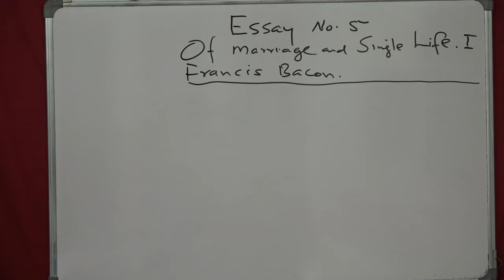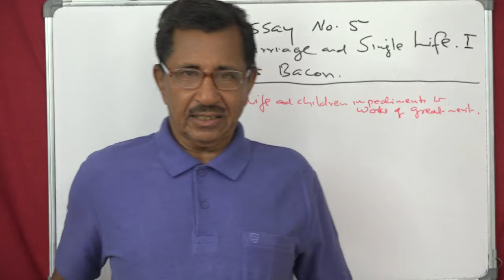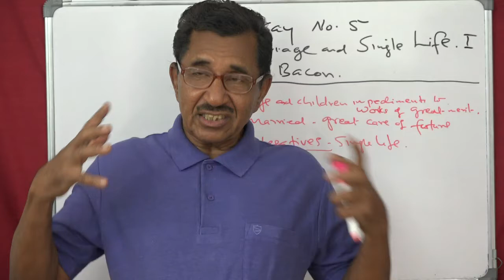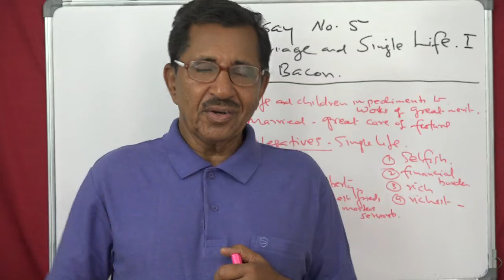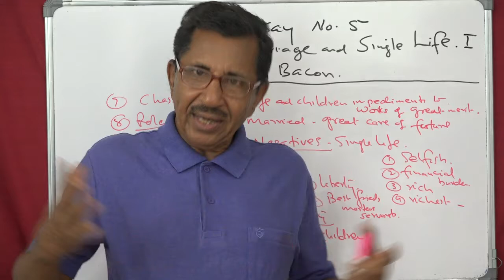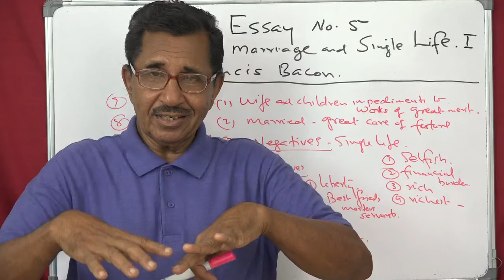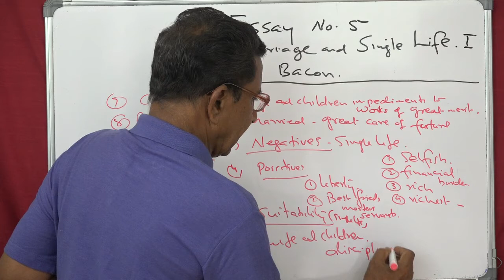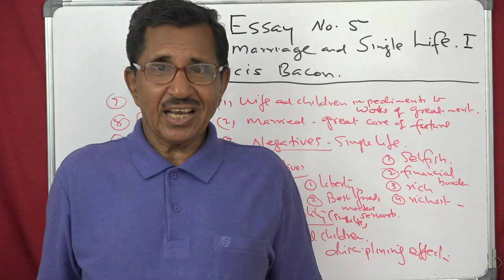Lecture No.1 ( 847 ) by Prof. Thomas Mathew. Of Marriage and Single Life. Francis Bacon.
Lecture No. 1 ( 847 ) by Prof. Thomas Mathew. Of Marriage and Single Life. Francis Bacon. Main points.: 1. wife and children obstacles to works of great merit. 2.      Married people have great care for the tuture.  3.  Negatives of single men - extremely selfish, wife and children they consider as financial burden, want remain rich, want to say that  they richer and always remain so because their fortunes will not be divided.4. . Positives  of  single men - liberty, best friends, masters and servants. 5. . single life suited for churchmen, soldiers, judges and magistrates. 6. wife and children impose discipline, kindness, tenderness and love. 7. chaste women - take pride in their chastity. 8. roles of women - mistress to the young, companions to the middle aged, nurses to old men. 9. when to marry  -young men not yet, elderly , never. 10. Bad husbands - get good wives , may be for two reasons - to boast of her patience, to influence the husband to become better. 11. love marriage - if a failure, he or she has to suffer because it is his/ hers choosing.

Grammar at your finger tips, made easy and enjoyable.